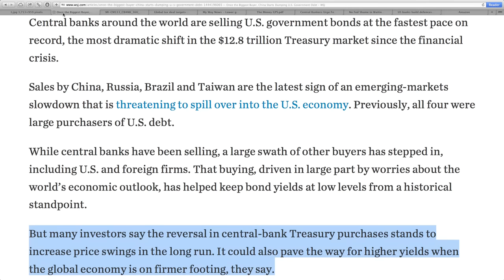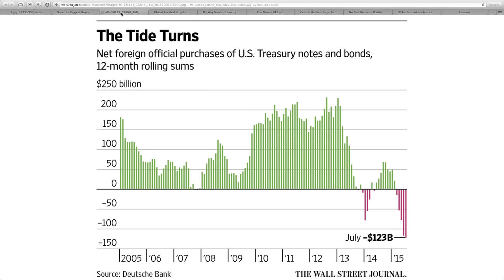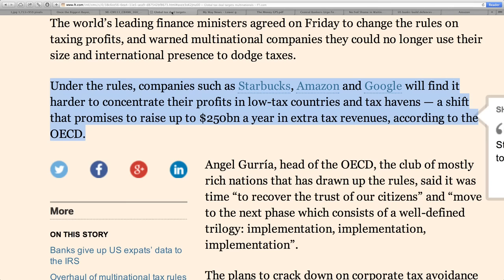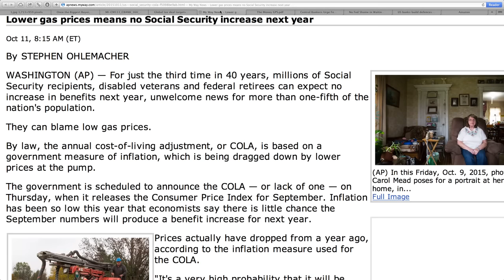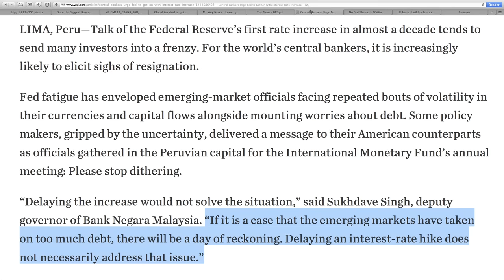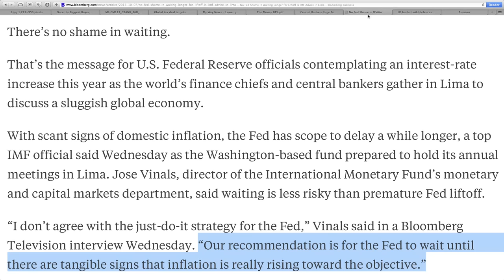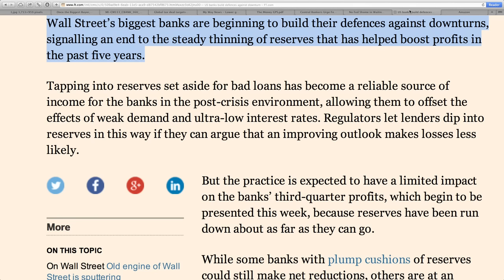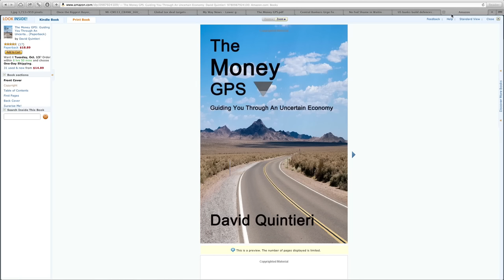ALERT: Central Banks are Selling U.S. Government Bonds at Fastest Pace on Record!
Sources:
"Once the Biggest Buyer, China Starts Dumping U.S. Government Debt - WSJ"
"My Way News - Lower gas prices means no Social Security increase next year"
"Central Bankers Urge Fed to Get On With Interest-Rate Increase - WSJ"
"No Fed Shame in Waiting Longer for Liftoff Is IMF Advice in Lima - Bloomberg Business"